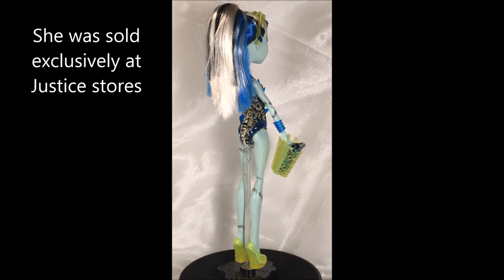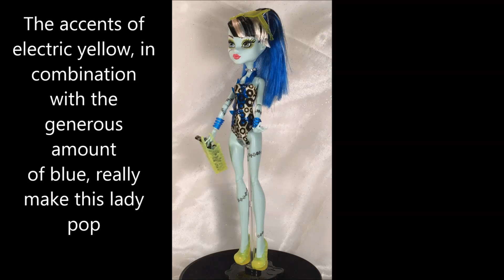Monster High Swim Frankie Stein Doll Review